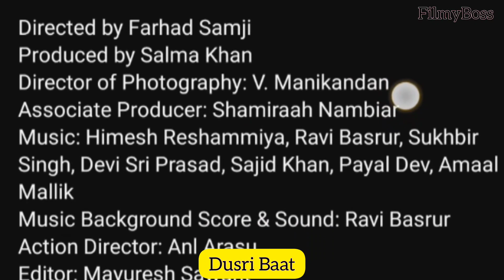Kisi Ka Bhai Kisi Ki Jaan Trailer Review-Negative Or Positive Points🤔|FilmyBoss